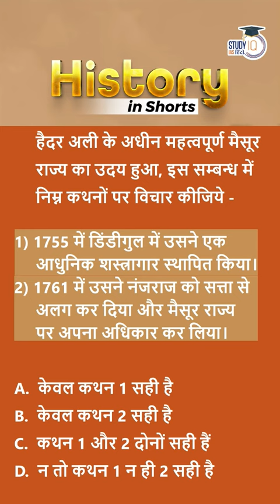History in Shorts - Haider Ali| UPSC PT 2023 | StudyIQ IAS Hindi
The Kingdom of Mysore emerged as one of the important states of South India under the leadership of Hyder Ali in the mid-18th century.

However, in the early 18th century the real power in Mysore was in the hands of two ministers named Nanjaraja and Devaraja, with Raja Chikka Krishnaraja only a puppet. The uneducated Hyder Ali started out as a soldier in the Mysore army, but his hard work, perseverance and shrewdness raised him to a high position in the army.